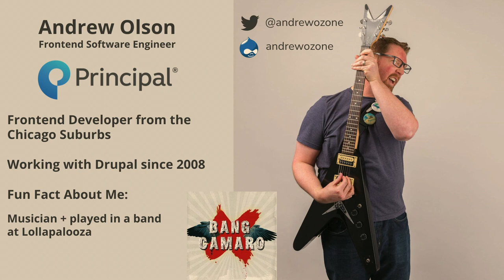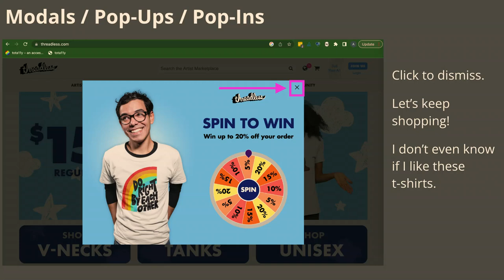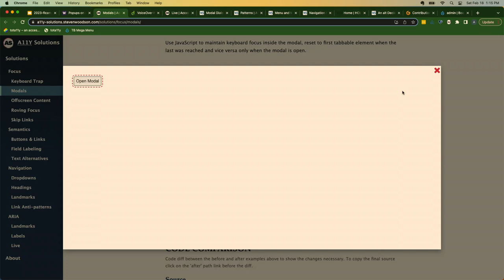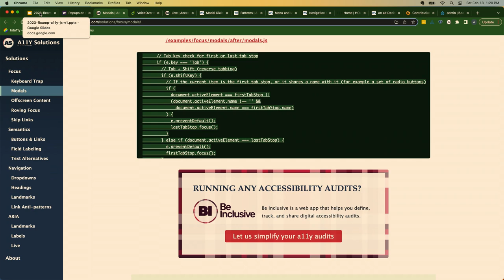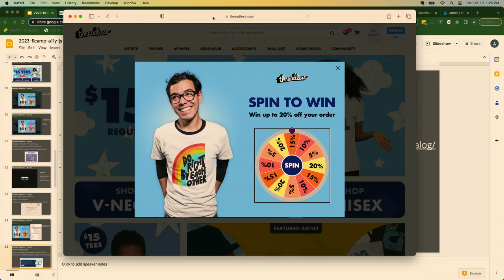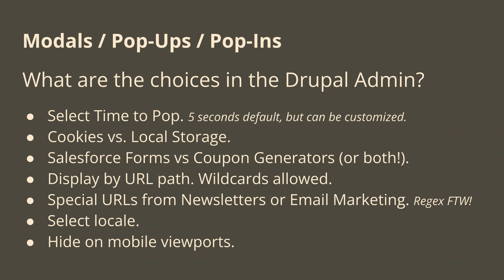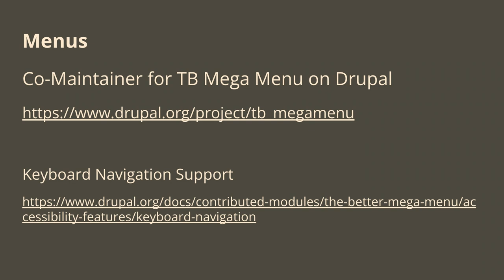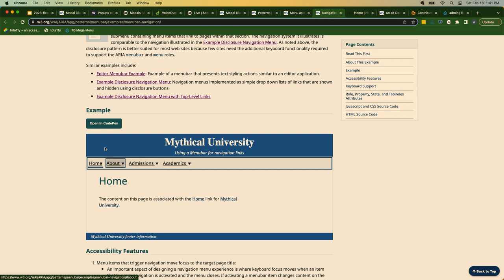Accessible JavaScript In Action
In this session, we will examine common Web interactions and explore ways to make them more accessible. We'll investigate different ways people can experience these barriers. We will then present solutions using JavaScript in simple, creative ways.

In this session, we will review accessibility challenges presented by these components:

Modals. This type of interruption can create a real barrier for people with disabilities.
TypeAhead or Autocomplete. We will review a site search component that attempts to help users complete their entry accurately and allow them to further refine suggested options. We will review the accessibility feature Drupal.announce and demonstrate how providing feedback to users can help them accomplish simple tasks.
Menus. We will evaluate complex menus that contain multiple levels of links. Navigating a multi-level menu or a mega menu can prove to be challenging for keyboard only users.
This session aims to provide practical tips and solutions that will help all users, regardless of their abilities, have equal access to content and functionality.

Andrew Olson
FRONTEND SOFTWARE ENGINEER AT PRINCIPAL FINANCIAL GROUP

Plainfield, IL

Andrew enjoys front-end development and the challenge of making the web accessible for everyone on any device. He has designed and developed dozens of sites for companies specializing in sporting goods, health and wellness, restaurant food service, and more. He is also a talented team leader, photographer, musician, and speaker. Andy is on the Drupal team at his current company, Principal Financial Group. At his previous company, Andy helped create an internal accessibility task force that performs accessibility audits for clients and advocates for accessibility initiatives. Andy remains active in open-source as the co-maintainer of the Live Captioning Initiative, an open-source project that helps hearing-impaired individuals participate at events online or in-person. He is an organizer of the Fox Valley Drupal Meet Up, Midwest Drupal Camp (MidCamp), and is also the co-maintainer of the Drupal Recipes project. In addition, Andy is Acquia Certified for Front End Development for Drupal 7 and Drupal 8 and is an approved Acquia Site Studio 6 Site Builder. Andy has a BS in Electrical and Computer Engineering from the University of Iowa. A fun fact about Andy is that he sang in a band at Lollapalooza in Chicago.